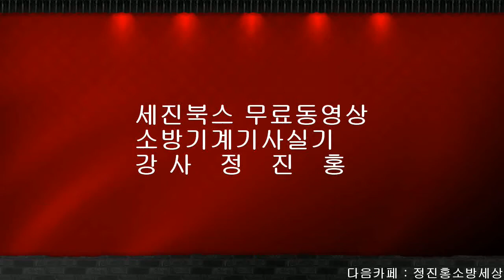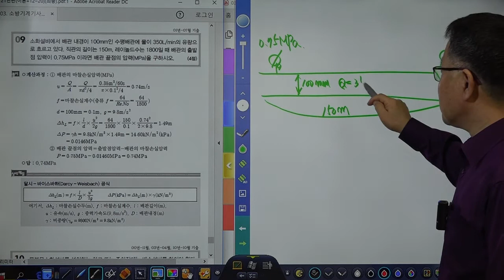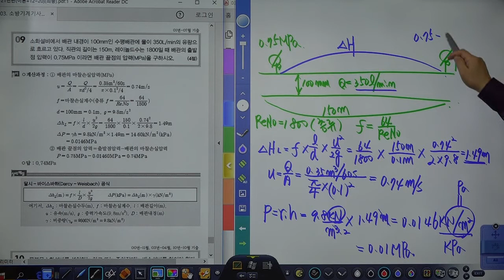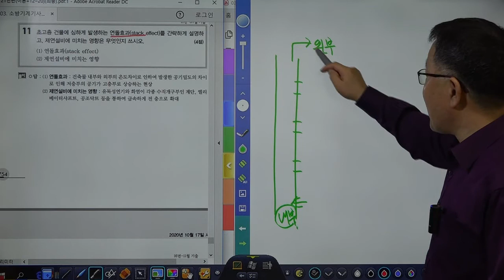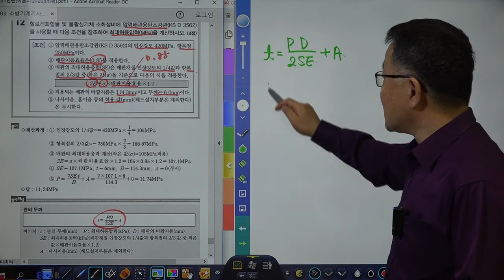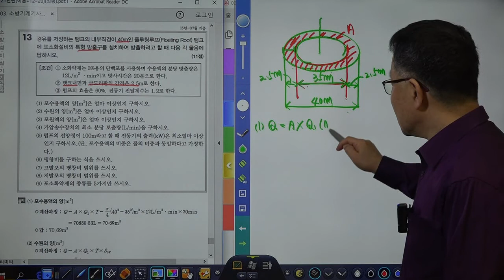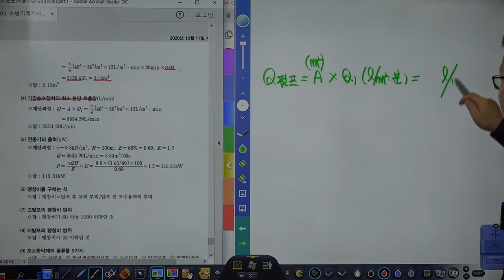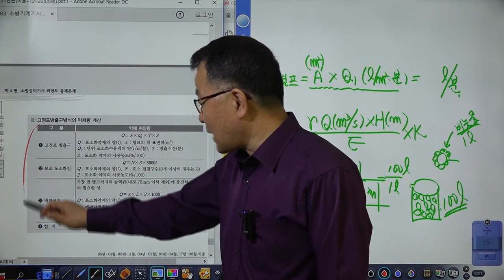소방설비기사(기계분야실기) 기출문제풀이 20년 제3회 제02강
세진북스에서 발간한 소방설비기사(기계분야)실기책을 저자가 직접강의한 동영상입니다